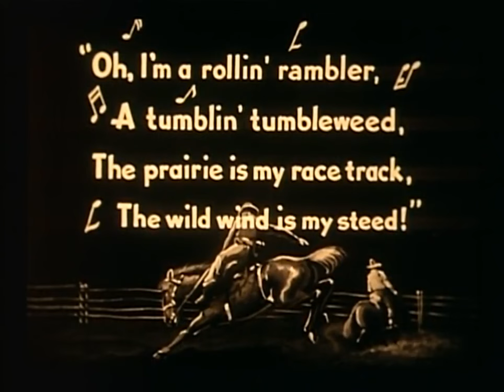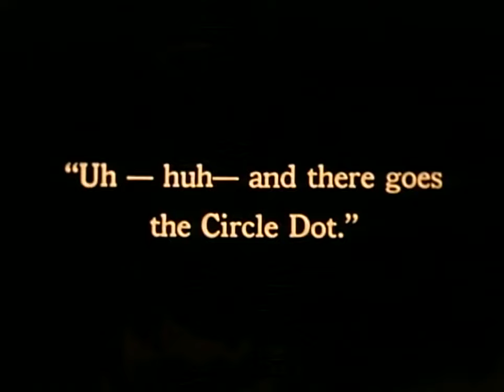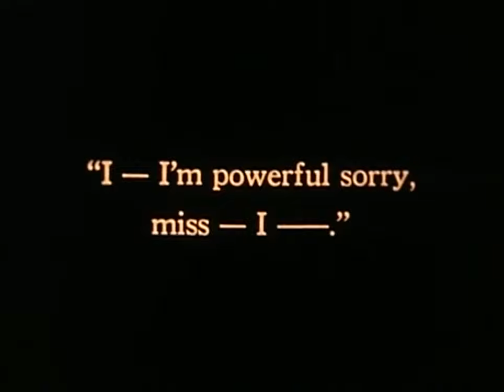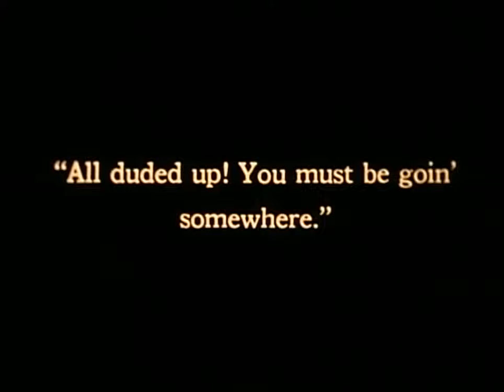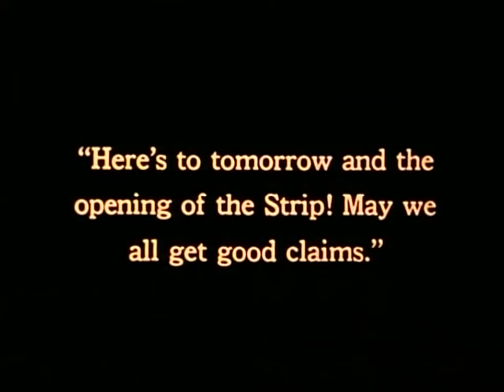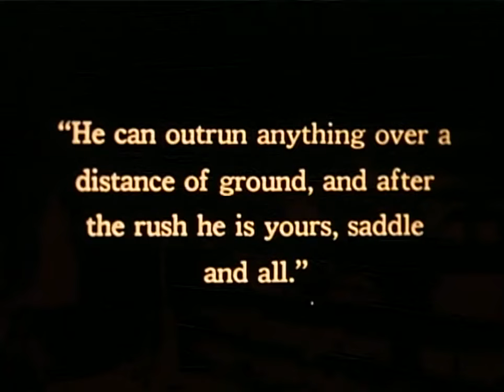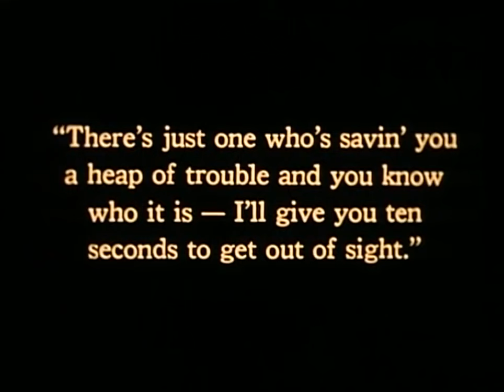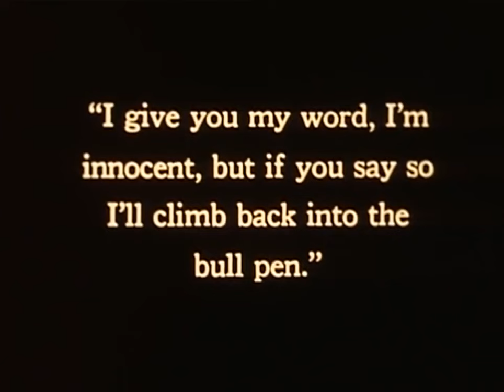William S. Hart in King Baggot's "Tumbleweeds" (1925)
In 1893, on the Kansas-Oklahoma border, Cowboys sing of their rambling lifestyle as "tumbleweeds." And one of those tumbleweeds is their foreman Don Carver (William S. Hart), who respects the rattlesnakes and wolves that roam the prairie more than the land-grabbing homesteaders who will soon be arriving.

The cattle are gathered at the Box K ranch, where Carver drops off a couple orphaned wolf pups before heading south to get details on the coming land rush. Cowhand Kentucky Rose (Lucien Littlefield) rides with the foreman to the cow-town of Caldwell, where the "advance guard" of the homesteaders is gathering.

Kentucky meets a widow named Mrs. Riley (Lillian Leighton), who has come to claim a new homestead for her three children. But Carver can't wait to get back to his cows, which by government order need to be moved off the rich grazing land.

On the trail drive west, the Box K crew comes across other ranchers moving their herd off the Cherokee Strip. The influx of settlers turns Caldwell into a teeming city almost overnight. That's where Carver has a run in with hooligan bullying a puppy-toting boy named Bart (Jack Murphy).

After getting soaked in a horse trough by the cowman, the bully meets an old buddy, Bill Freel (Richard Neill).

Carver takes the round-up report to his boss, Joe Hinman (James Gordon), who treats him and Kentucky to some whisky in the local saloon.

Carver accidentally lassoes a several decades younger Molly Lassiter (Barbara Bedford). For the foreman, it is embarrassment and love at first sight. She has come to the Strip to stake a claim.with her older half-brother Noll Lassiter (J. Gordon Russell), and the boy Carver helped, her brother Bart.

Molly introduces Carver to Noll, whom he drenched in the trough earlier. Signs are posted warning everyone not to jump the gun or they will be prosecuted as "Sooners." Kentucky finds Mrs. Riley in the long line of registrants for settling permits, and he holds her baby for her while she signs in.

Noll gets Freel to report Carver to Cavalry Major White (Taylor N. Duncan) as a Sooner. The local Cherokees inform Carver that the "white soldiers" are coming after him. If he wants, the warriors will help the cowboy fight them, but Carver says he will go peaceably, arrested as a Sooner.

Freel and Noll set out to stake a claim ahead of the rush. A mounted soldier spots them, but Freel shoots him, and shoots Kentucky's horse. As the duo ride off, Kentucky packs the dead man on his horse, rides back to town and notifies Major White.

Molly is waiting at the hotel. The Hotel Proprietor (Fred Gamble) offers to lend Molly his horse and carriage. Carver grabs a long staff and uses it to pole-vault the wall. Guards fire on the escaping prisoner but he is too fast.

There's a shoot out. Carver corners the two men, but Freel manages to gallop off to find Molly and tell her that Carver has jumped Noll's claim. Molly does not believe a word of it and insists on proof.

When Molly, Bart and Freel arrive at the ranch house, Carver has already placed his claim marker in the front yard. Molly sees it and accuses her former romantic interest of being a thief as well as a Sooner. She orders Carver out of her sight.

Land-hungry Noll and Freelride up on a defenseless elderly couple (George F. Marion and Gertrude Claire) and brazenly order them off their claim. Fortunately, the location is in Carver's path and he comes to the rescue, disarming both men, tying them up and escorting them back to Caldwell to face military justice for the death of the cavalryman. And being honest to a fault, Carver turns himself in for his alleged crime and escape.

The Major, of course, knows a good man when he sees one and sends Carver over to the Caldwell House Hotel, where Molly has just returned. His sweetheart has forgiven him and we see them together, embracing and overlooking the vast tumbleweed-strewn prairie.

A 1925 black & white American silent Western film starring and produced by William S. Hart, directed by King Baggot, also starring Lucien Littlefield, and Barbara Bedford. This was Hart's last movie.He retired to his ranch in Newhall, California and although producers continued to offer him roles in sound films, he refused to return to the screen.

The script by prolific western screenwriter, Hal G. Evarts, is based on the historical Cherokee Strip land rush of 1893. The story dramatizes the government lands, that had been leased to cattlemen, that were to be opened for settlement by homesteaders in the late 19th century. All prospective homesteaders were required to register before the allotted start time. To give everyone a fair chance, a cannon shot was fired to signal the beginning of the land rush when registrants were allowed to enter the strip. Those who tried to get in beforehand were called "Sooners". The nickname of Oklahoma is the Sooner State. The film is said to have influenced the Oscar-winning Western "Cimarron" (1931), which also depicts the land rush.